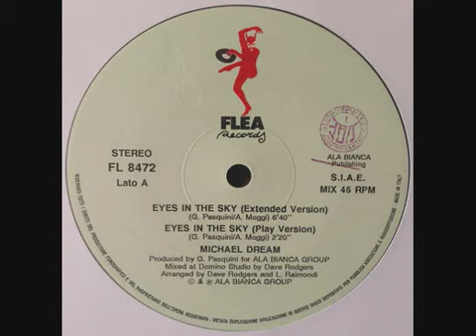Michael Dream - Eyes In The Sky (Extended Mix) 1991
Label: Flea Records – FL 8472
Format: Vinyl, 12", 45 RPM
Country: Italy
Released: 1991
Genre: Electronic
Style: Eurobeat, Italo-Disco, Hi NRG